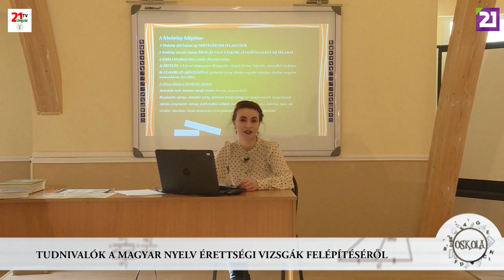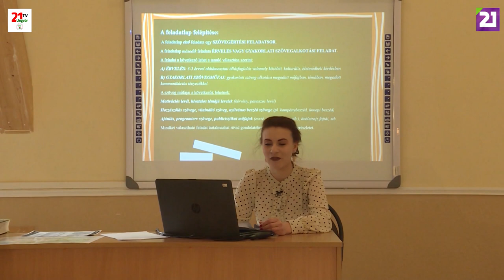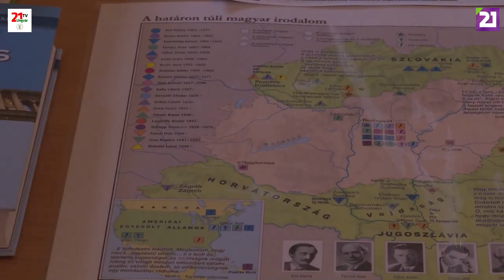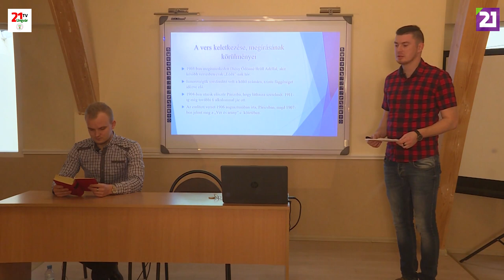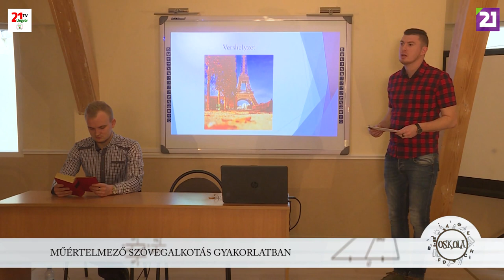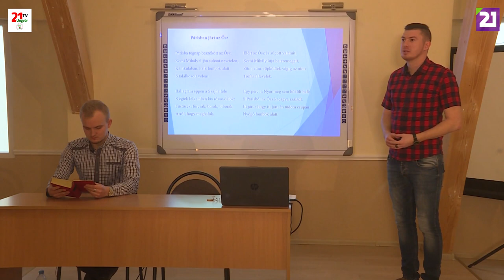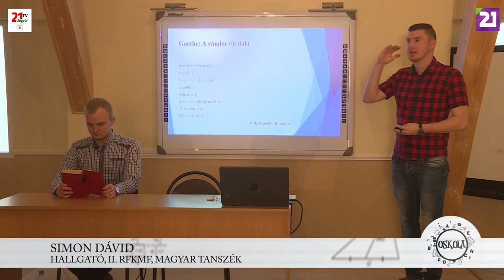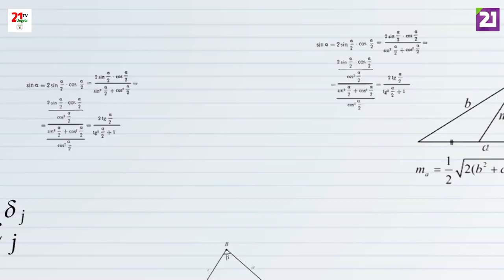TV 21 UNGVÁR - OSKOLA 33. ADÁS - MAGYAR NYELV VIZSGAFELKÉSZÍTŐ (2019.05.18.)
Magyar nyelv egyik legérdekesebb része a műértelmező szövegalkotás, mai adásunkban ezzel fogunk foglalkozni a II. Rákóczi Ferenc Kárpátaljai Magyar Főiskola hallgatóinak segítségével. Tartsanak velünk az Oskolában!